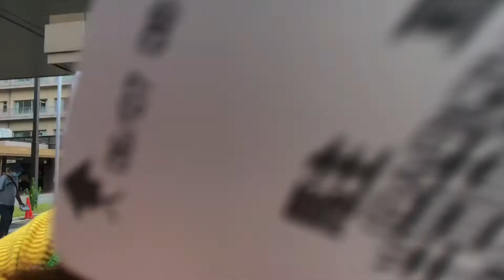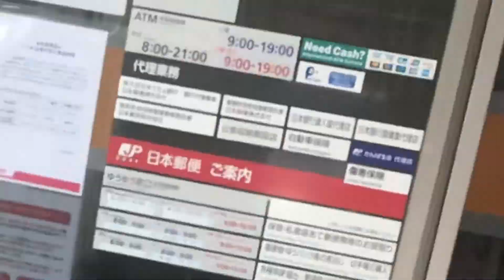Walk around look around nearby City Hospital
Just keeping myself relax, and
Giving thanks to the Lord that my husband’s surgery was successful through the good Doctor’s and I continue to pray for his speedy recovery .